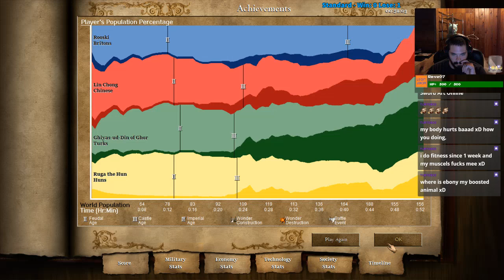Age of Empires 2 - Standard Difficulty 2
My second standard match. I honestly think I ended it too early but again, my early game was really lacking.